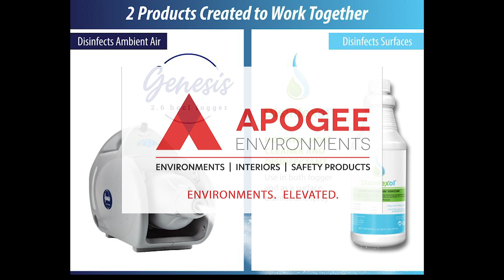Genesis disinfexol video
The Genesis 2.6 HOCl fogger is an effective means of large areas disinfection, including surfaces, and the ambient air in a facility.  Using Disinfexol® HOCl (Electrolyzed salt water), it's a safe, effective and efficient means of disinfection.